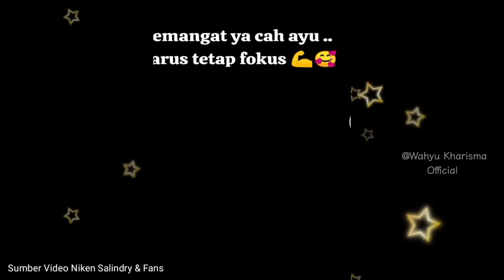SEMUA ISI HATI DI TUMPAHKAN DISINI..SUKSES MY IDOLAKU..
sukses selalu my idola ku . kita akan selalu support dan dukung karya2 kalian . Niken Salindri & masdalang Akbar..